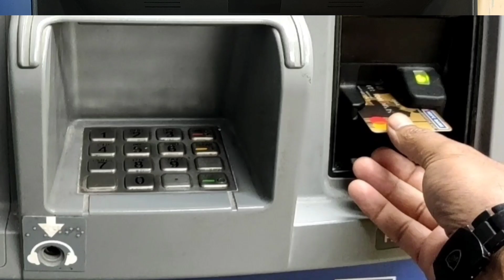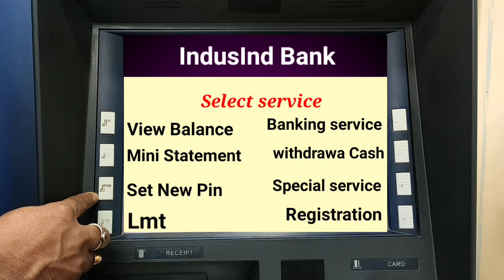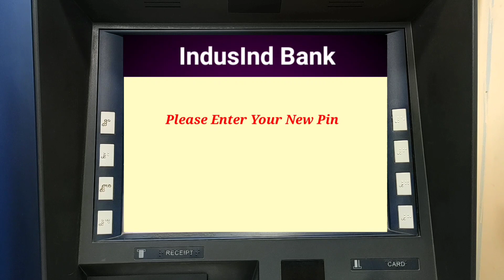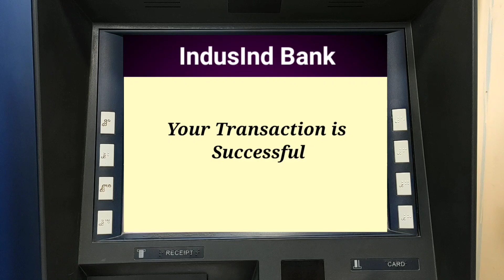How To IndusInd Bank ATM Card New Pin Generation Full process live in Bengali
how to indusInd bank atm card new pin activate
how to indusind bank debit card pin reset atm
indusInd bank new atm card pin generate
indusInd bank new atm card pin generation
indusInd bank new debit card atm pin generate
indusInd bank new atm card debit card pin generate

ataurrahman All ATM techniq Bangla